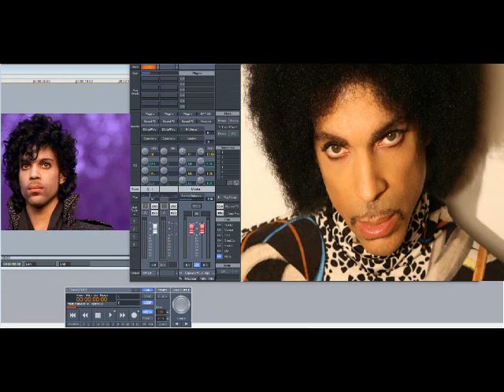Prince – Raspberry Beret (Slowed Down)